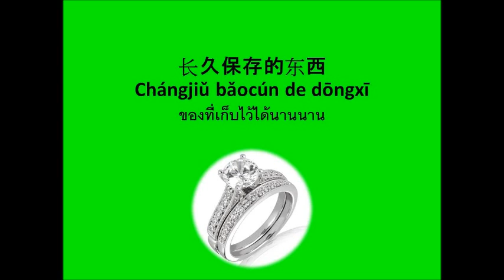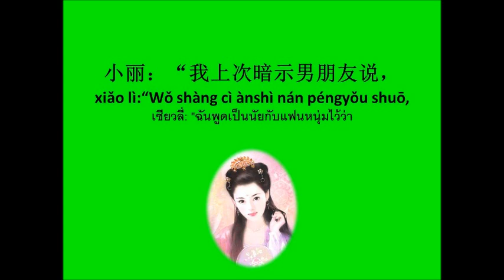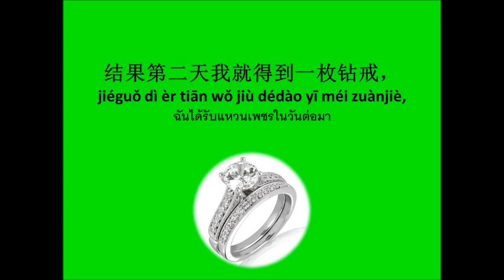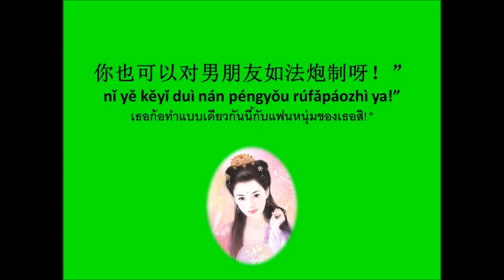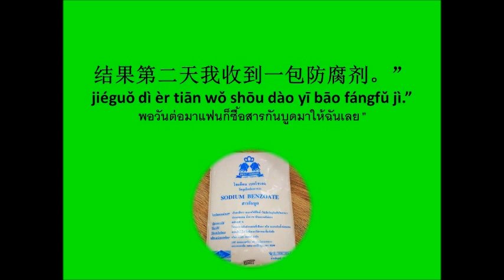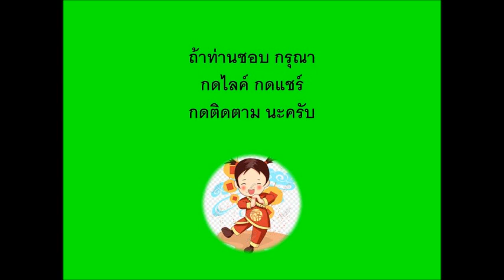ของที่เก็บไว้ได้นานนาน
จะพูดเป็นนัยยังไงนะ  แฟนถึงจะซื้อแหวนเพชรมาให้